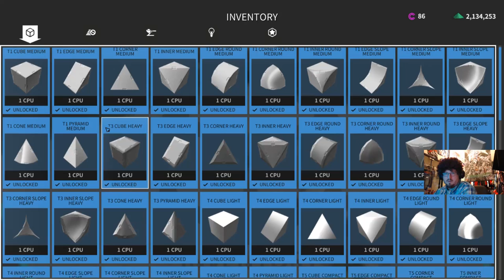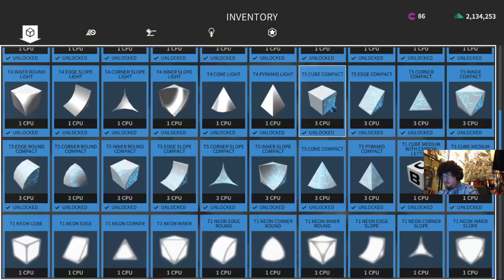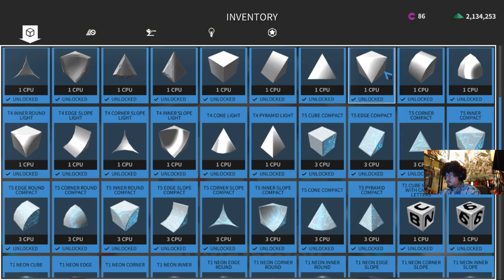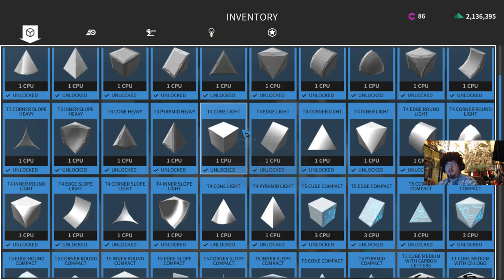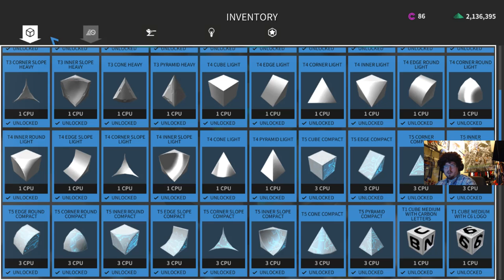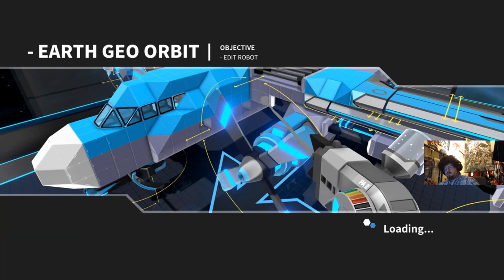ROBOCRAFT | The Joy Of Robo Building With Madog: Defiant!!